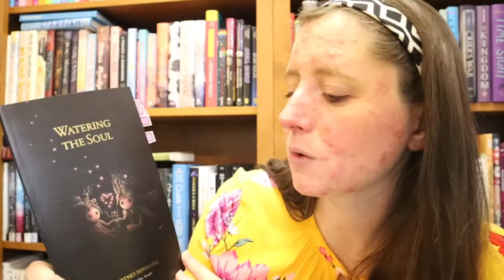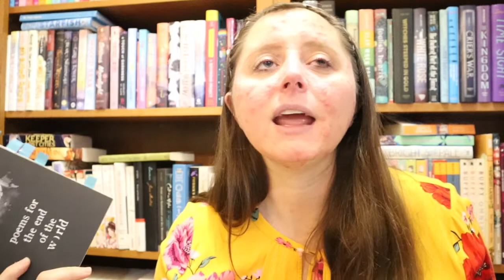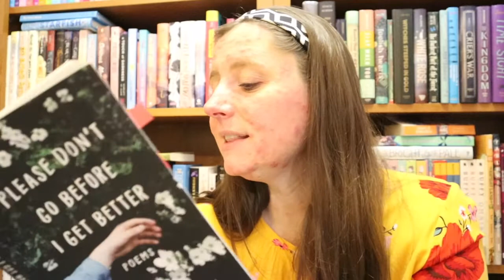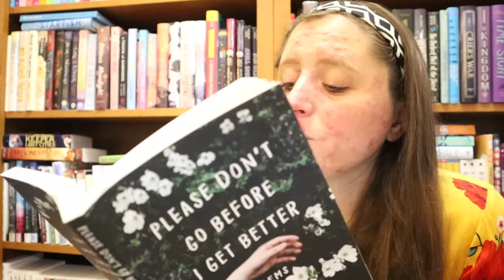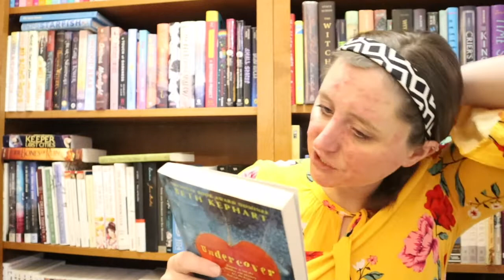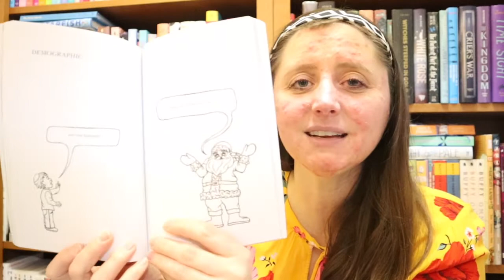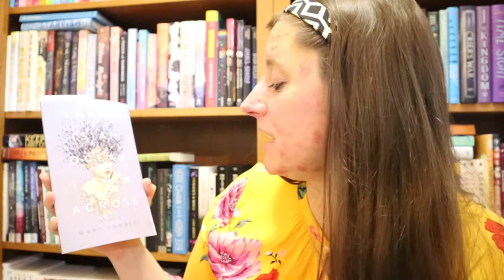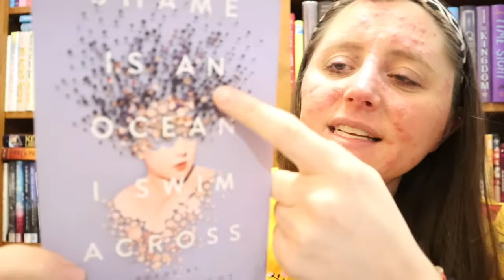Poetry Collection 2022